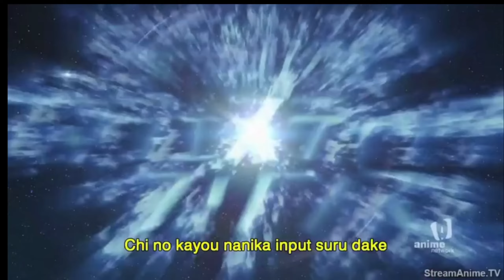Earth Route / Super Expert + Mode / Shadow of the AHSMB [Super Robot Wars 30]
Super Robot Wars 30 - Earth Route, super expert + mode!

This is the start of running through SRW30 on the hardest mode available.  New Game + has been used to carry over progress, obviously, as SE+ from level 1 with no perks is all but a death sentence... in Minecraft.

This mission is MJP.  I have done very little in terms of MJP upgrades.